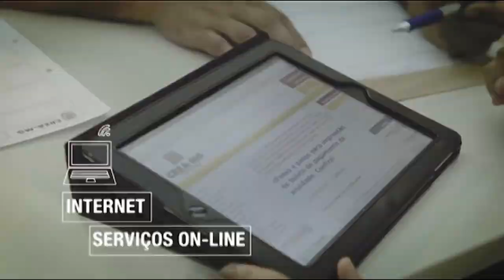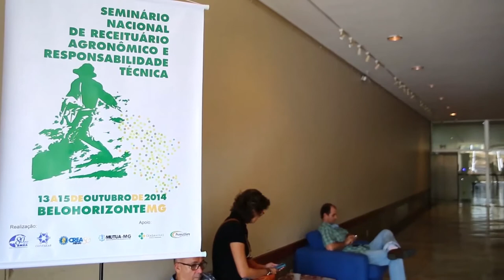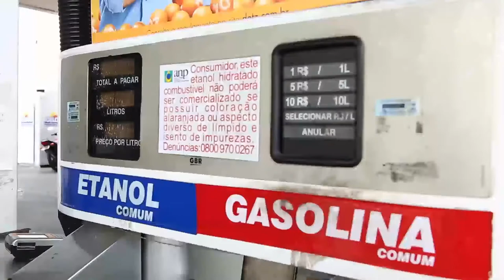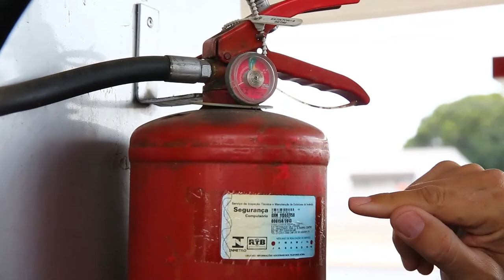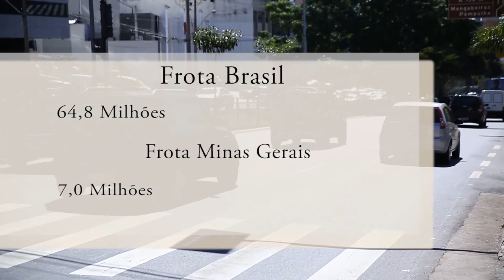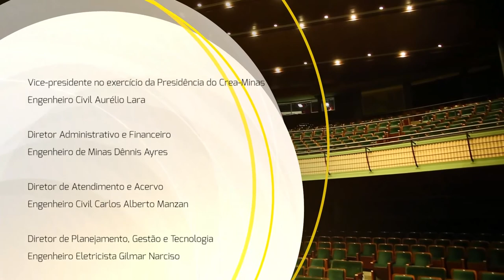TV Crea-Minas 37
Nesta edição você vai saber tudo sobre os benefícios do horário de verão sob o ponto de vista técnico. E ainda, a fiscalização de postos de combustíveis e a importância da segurança alimentar. No estúdio, o engenheiro eletricista Alexandre Heringer Lisboa fala sobre alternativas para atingir a segurança energética.

:: Apresentação: Mayra Oliveira
:: Data: 16/10/2014
:: Especial: O horário de verão sob o ponto de vista técnico
:: Matéria: Importância da segurança alimentar
:: Matéria: Seminário Nacional de Receituário Agronômico
:: Matéria: Fiscalização dos postos de combustíveis
:: Entrevista: Engenheiro eletricista Alexandre Heringer Lisboa